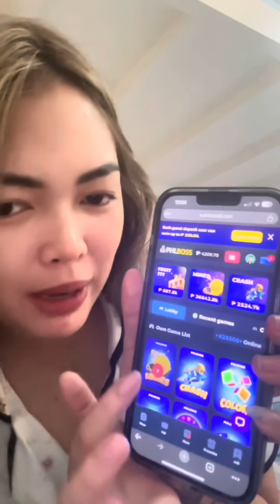Mabisang pampawala ng galit